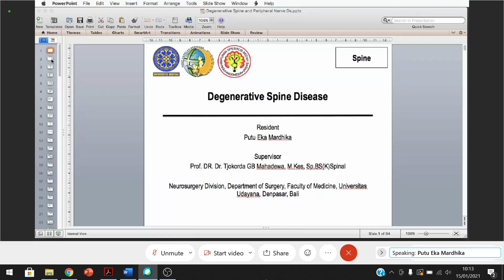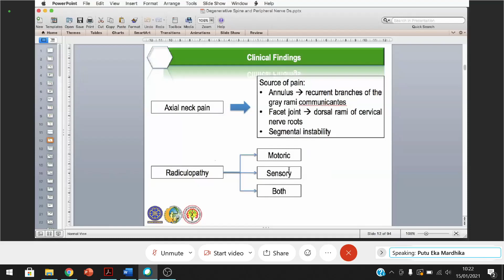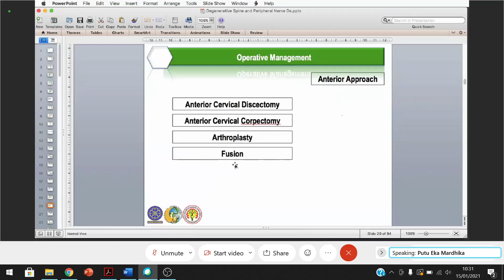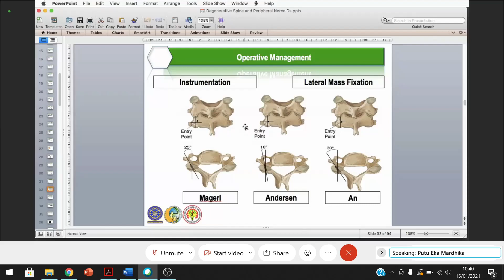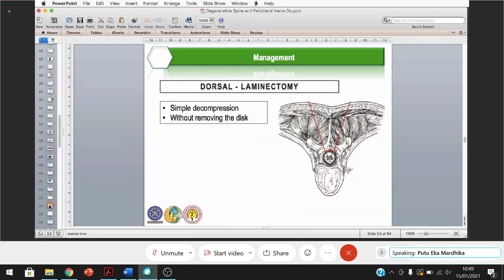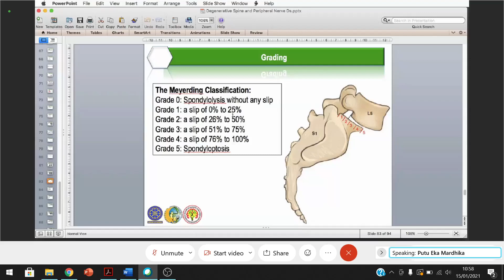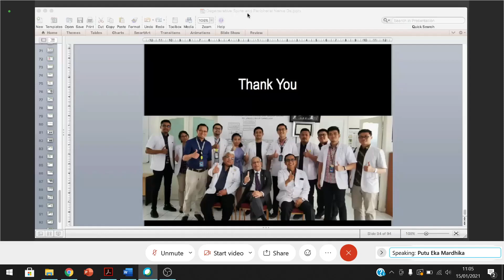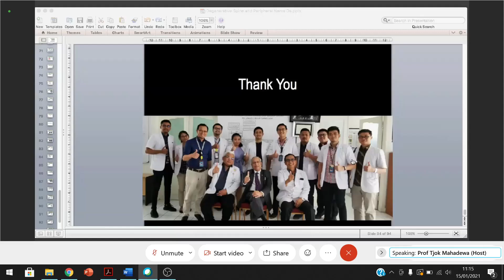Degenerative Spine Disease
Siang Klinik - Degenerative Spine Disease
By: Putu Eka Mardhika